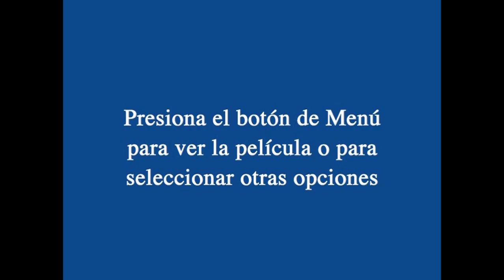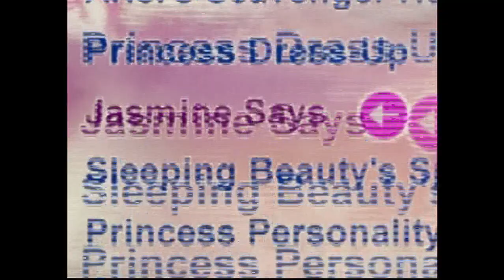Inicio DVD Kim Possible: Los Expedientes de Villanos 2005 (Argentina)